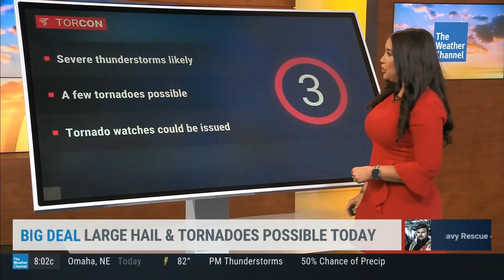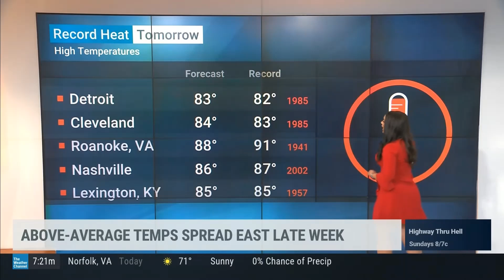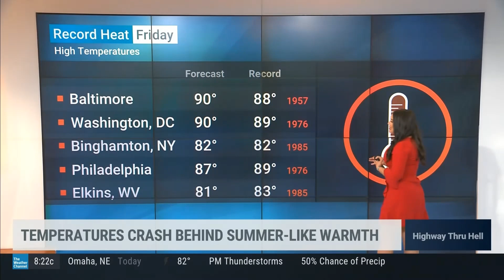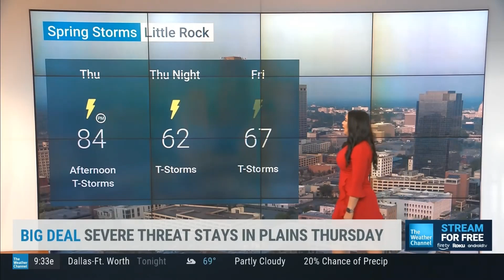Felicia Combs 4 19 23